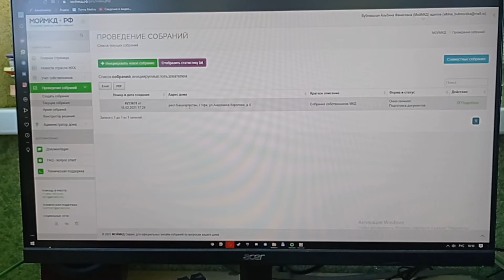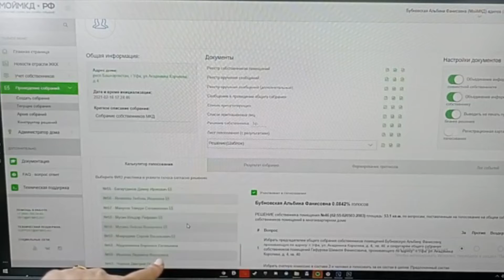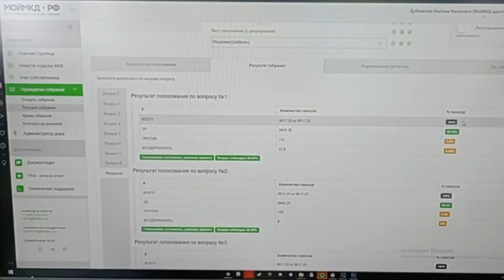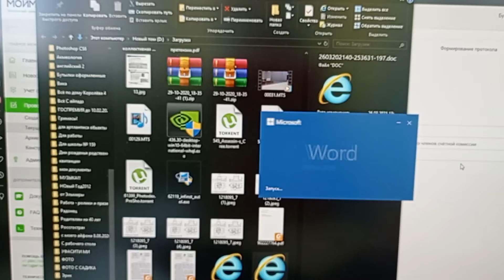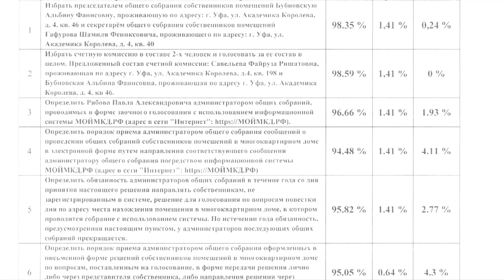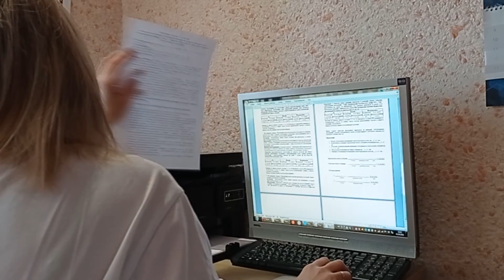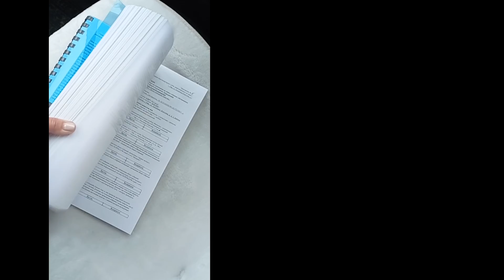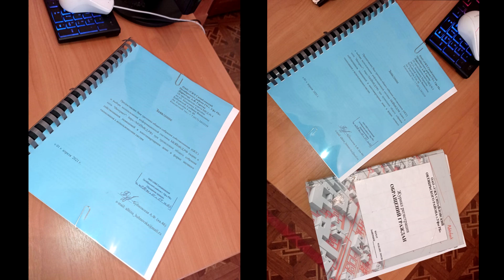Видеоотчёт дома № 4 по Улице Ак. Королёва г. Уфа - ЧАСТЬ 5 - завершение 1-го этапа!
Видеоотчёт по переходу на онлайн голосование посредством информационной системы "МойМКД.РФ" о котором мы говорили в прямом эфире ранее

Мы оказываем бесплатную юридическую помощь по вопросам ЖКХ в Уфе

Пожертвование каналу и помощь проекту:
Карта «ТИНЬКОФФ БАНК»  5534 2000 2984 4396
В назначении платежа пожалуйста указывайте: «ПОЖЕРТВОВАНИЕ»